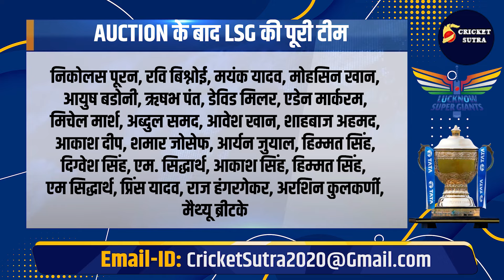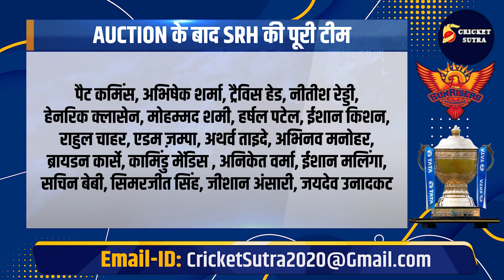IPL AUCTION में LSG- SRH ने धांसू टीम की तैयार, LSG ने Pant को खरीदा, तो SRH में ईशान किशन की एंट्री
IPL MEGA AUCTION में LSG- SRH ने धांसू टीम की तैयार, LSG ने Pant को खरीदा, तो SRH में ईशान किशन की एंट्री | IPL | IPL 2025

AUCTION में LSG-SRH ने की धांसू टीम तैयार
SRH से खेलेंगे ईशान किशन इस बार
27 करोड़ में LSG में हुई PANT की एंट्री
SRH ने फिर बजाई सबके लिए खतरे की घंटी

Cricket
sports tak
sports
sports tak live
sky sports
sports tak updates
sports update
sports updates
sports tak celebration
sports tak live updates
pitch report
indian team support staff
rohit-virat at airport
Ab Cricinfo
Ab Cricinfo Live
Ab Cricinfo Roast
Cricket Roast
Tanay
Pahul Walia
Wassey iffi on Virat
Mohsin Rizwan Fight
Vikrant Gupta Match Report
Vikrant Gupta World Cup Trophy
Vikrant Gupta Jahnvi Kapoor